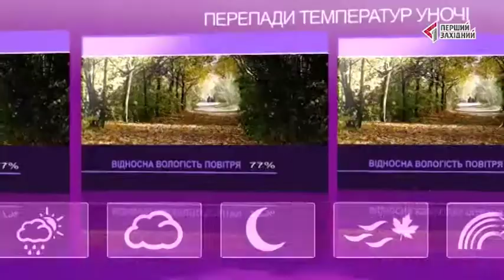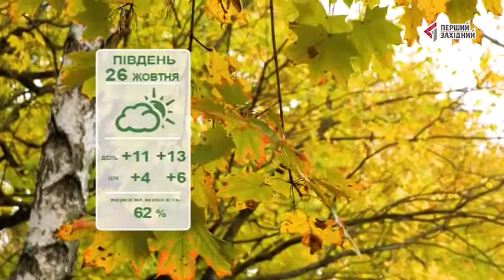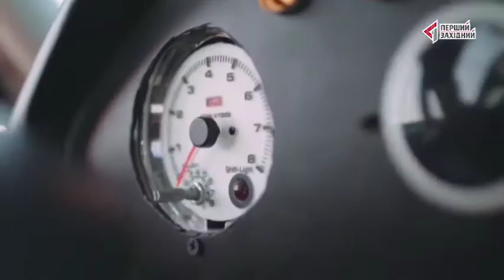26.10.2017. РАНОК НА ТРЬОХ. Гості: Назар Бійчук і Орест Ткач. ведучі шоу Шкільні Батли